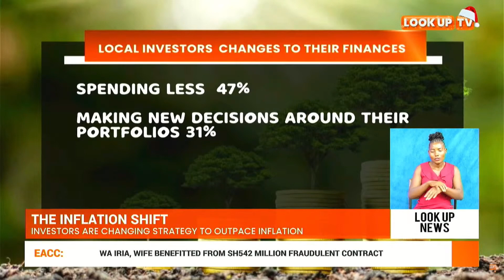The inflation shift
Investors are changing strategy to outpace inflation.

Inflation and recession among top investor concerns.